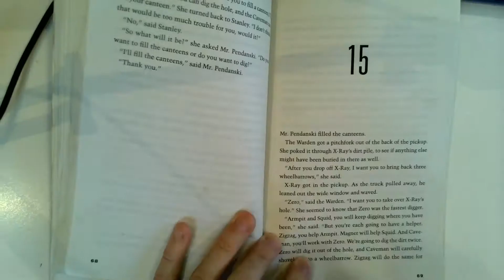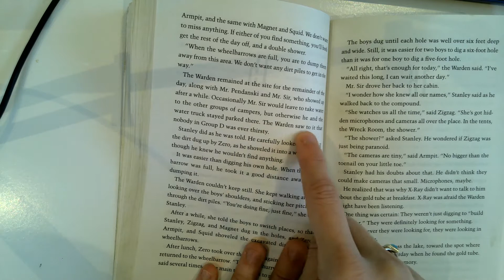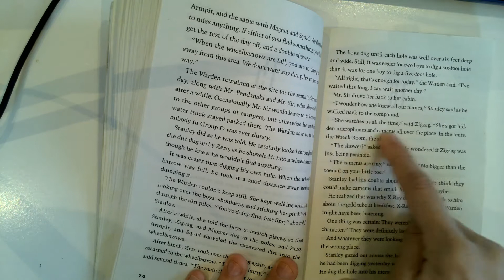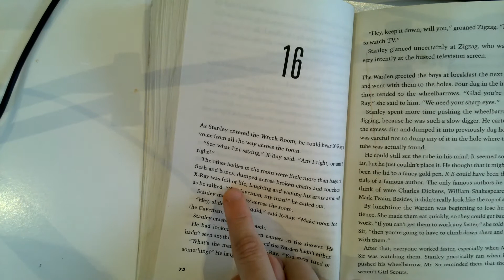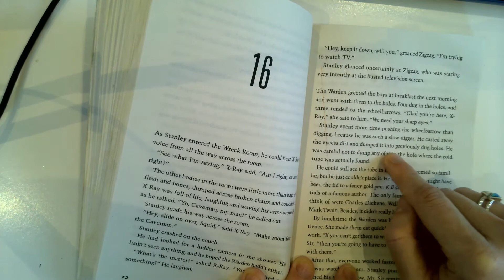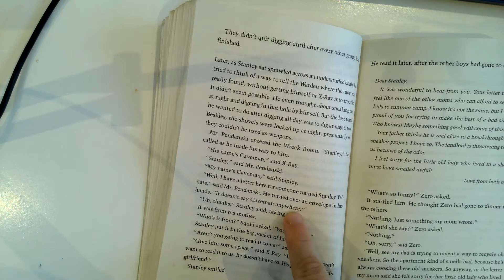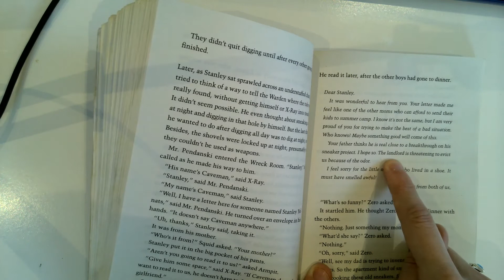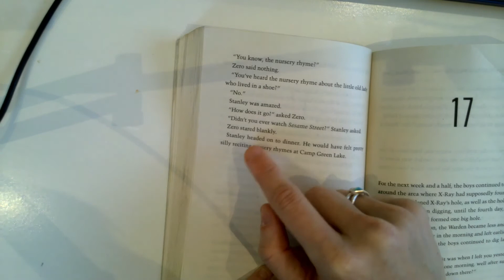Holes - chapters 15 & 16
Listen to Miss Badman read chapters 15 and 16.